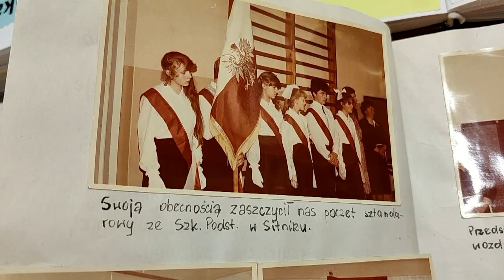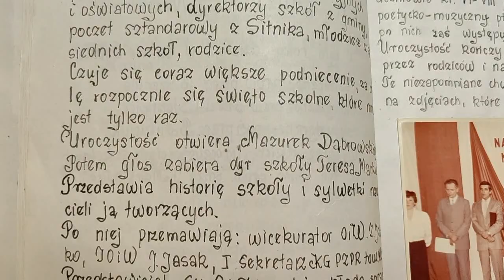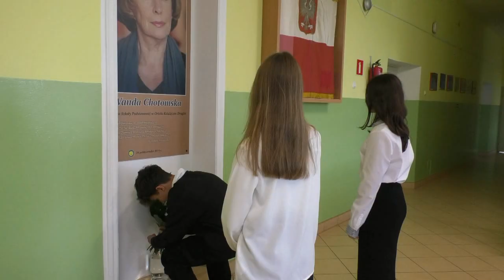Jubileusz 60-lecia Szkoły Podstawowej w Ortelu Książęcym Drugim| Radio Biper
Społeczność Szkoły Podstawowej im. Wandy Chotomskiej w Ortelu Książęcym Drugim świętowała 15 listopada podwójny jubileusz: 60-lecia istnienia placówki oraz 10-lecia nadania jej imienia patronki.